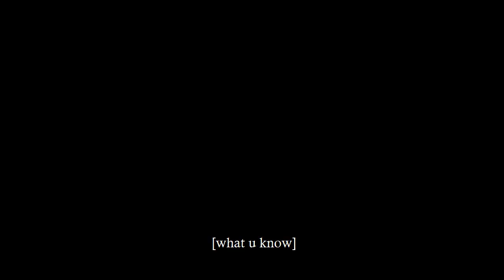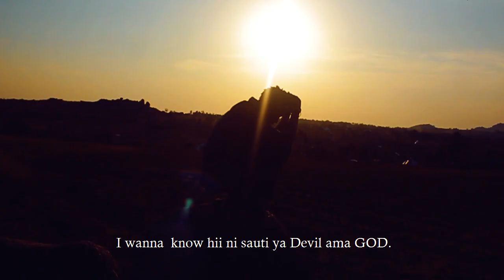MEDITATION [Film by HustleLinktv.com